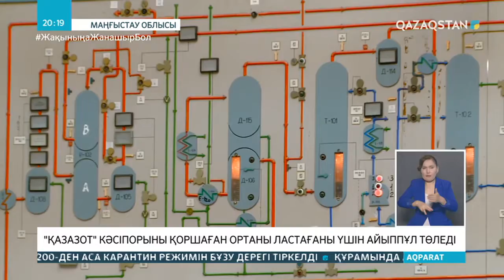«ҚазАзот» кәсіпорыны қоршаған ортаны ластағаны үшін айыппұл төледі